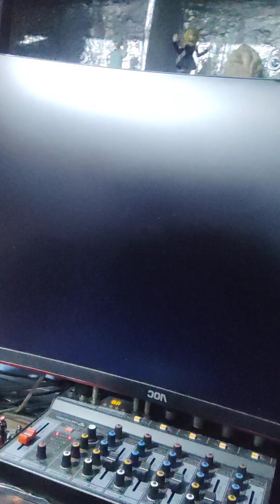Gol con arquero a Pierre en FC 24